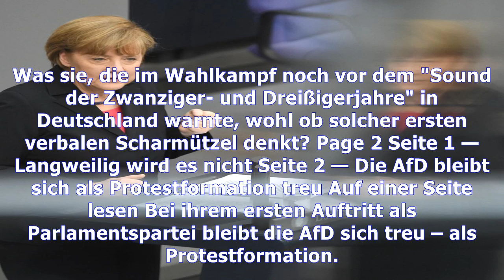Erste bundestagssitzung: langweilig wird es nicht | Nachrichten Deutschland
Erste bundestagssitzung: langweilig wird es nicht
Genau einen Monat, nachdem aus Wahlkämpfern der Alternative für Deutschland Bundestagsabgeordnete wurden, kommen die 92 AfDler zum ersten Mal als Fraktion in den Plenarsaal. Ihr Platz ist ganz rechts, von der Regierungsbank aus betrachtet. Sie stehen vor ihren blauen Abgeordnetensitzen, schütteln fröhlich Hände ihrer Mitstreiter und machen Fotos untereinander. Die Fraktionsvorsitzende Alice Weidel...